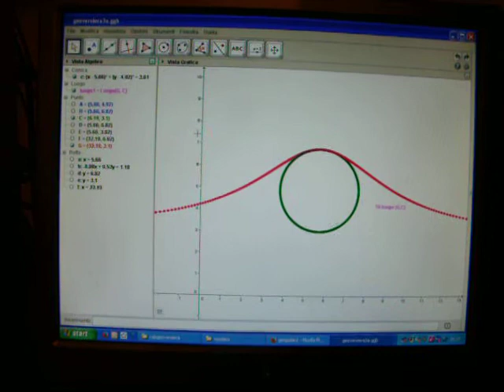geoversiera9:versiera d'agnesi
esercitazioni varie con geogebra
per grafica con versiera d' Agnesi